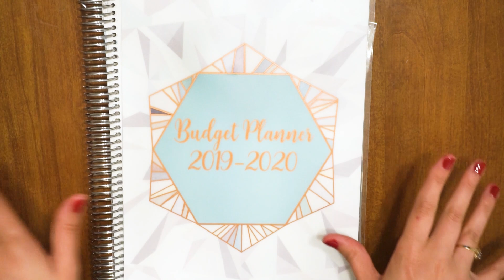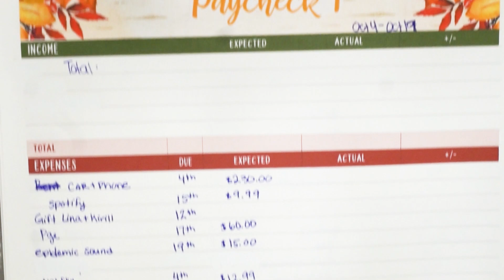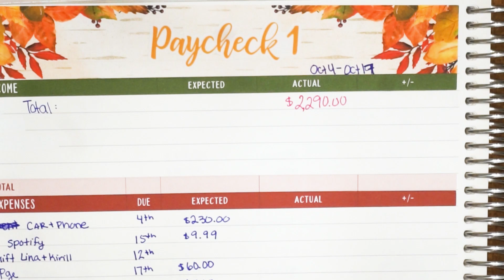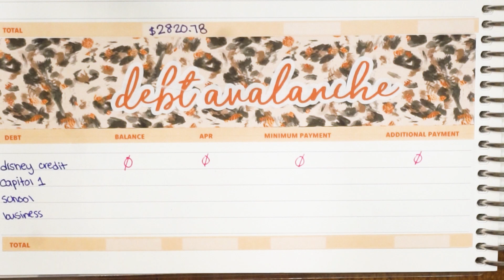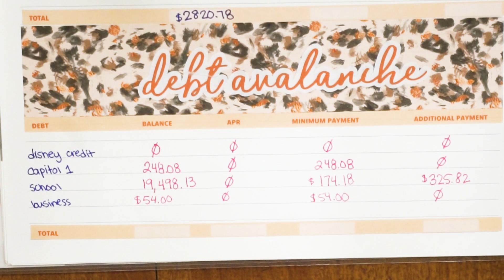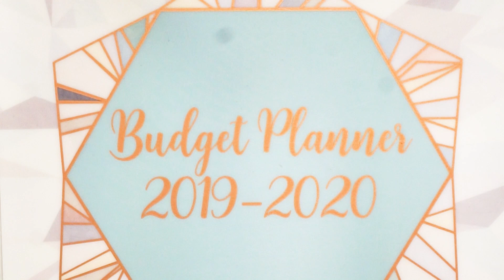Paycheck 1 Setup | Paycheck to Paycheck Budgeting | October 2019 | Sinking Funds, Debt Avalanche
Happy Saturday briarpatchkids Today's video we will be going through our first payments for the month of October. We also have an excited announcement that we officially are Consumer Debt Free! I hope you guys like today's video and it keeps you all motivated to budget as well!

Item's I am using:

Get $10.00 off your first Purchase with Erin Condren with this link!

Xo
End slate Song: Mad Hatter Rap by Alex Farnham "Mockstars":
USE MY CODE "GWPVR" when you sign up to get $5.00 off your first purchase!

If you like something that I am not carrying in my Poshmark Closet, Check out my Ebay store!

Items I use to Ship:
♥Polymailers I love!
♥Tape I used: shorturl.at/ntzBE
♥Clear Polymailers
♥USPS Priority Tvek Mailers: shorturl.at/sHIRV
♥Scott Bright Lint Roller

Like my glasses and want a pair of your own? Check them here!

xo
Let’s Chat!
Reseller IG: @briarrosestyle
Personal IG: @briarrose91

Self-Care:
TEAMI BLENDS